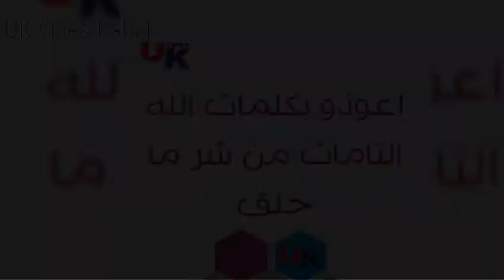Deadly wind i have ever seen with my eyes | UK Vines Kabul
What i saw today i have nevere seen before